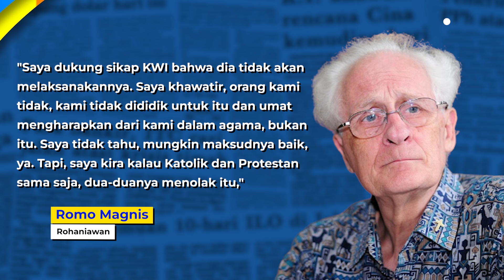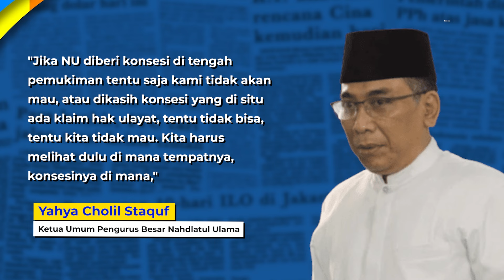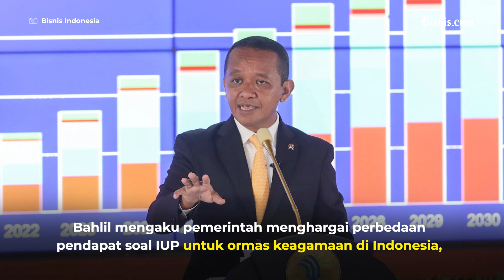Romo Magnis Tolak Izin Tambang untuk Ormas Keagamaan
Rohaniawan Franz Magnis-Suseno mendukung penolakan Konferensi Waligereja Indonesia (KWI) untuk mengajukan izin Usaha Pertambang (IUP). Sementara itu, Menteri Investasi/Kepala Badan Koordinasi Penanaman Modal (BKPM) Bahlil Lahadalia mengaku akan memprioritaskan  IUP bagi ormas yang berminat atau membutuhkan.